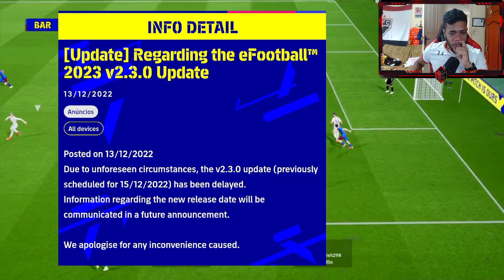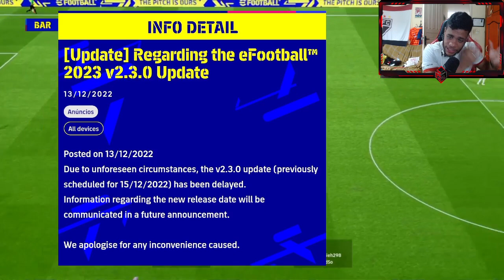EFOOTBALL 2023 - 600 TIMES, MODO EDIÇÃO & CROSSPLAY FOI CONFIRMADO PELA KONAMI SE CHEGA AGORA!